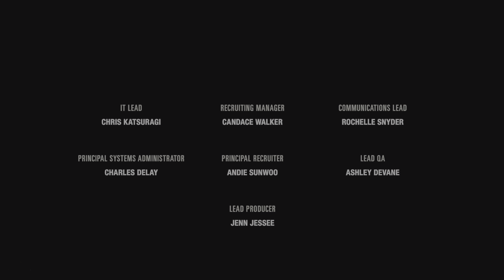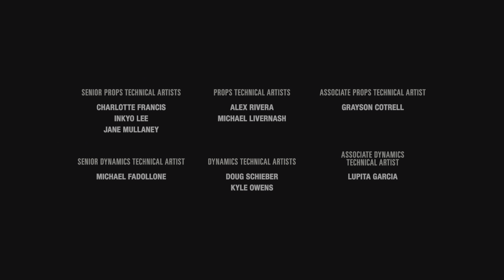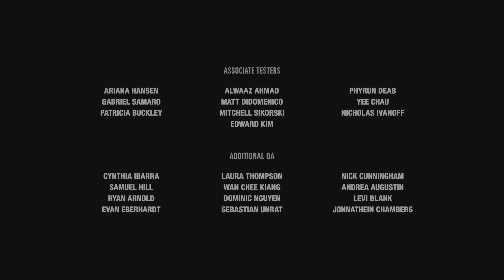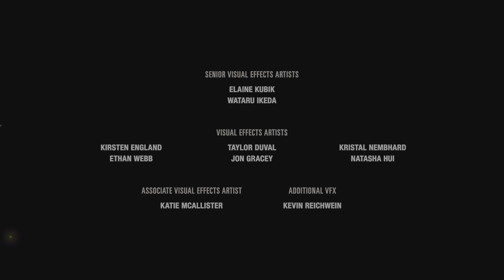The Last of Us 4K HDR | Episode 1-2 | When Your Lost In the Darkness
Captured using the PS5. Twenty years after a fungal outbreak ravages the planet, survivors Joel and Tess are tasked with a mission that could change everything.